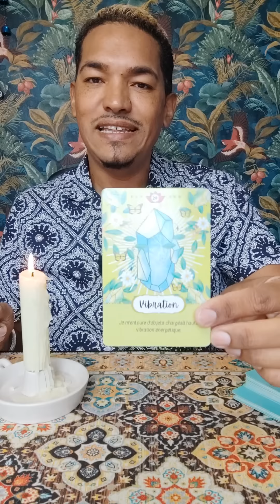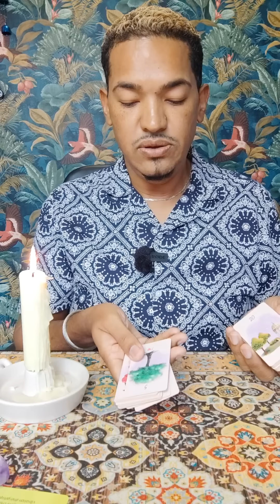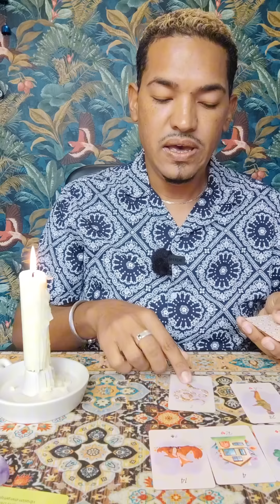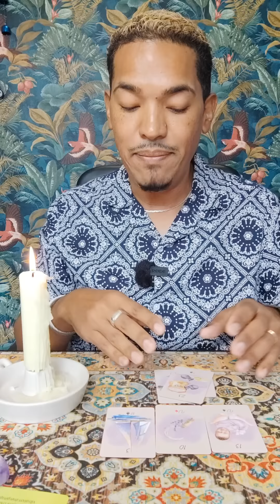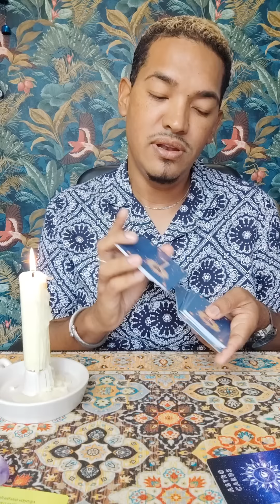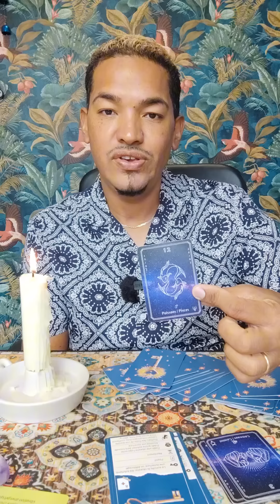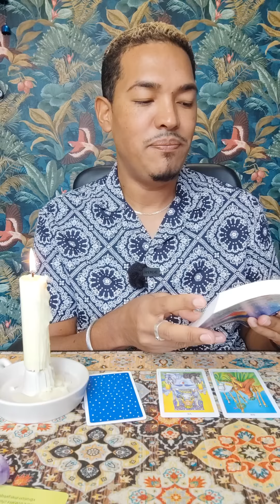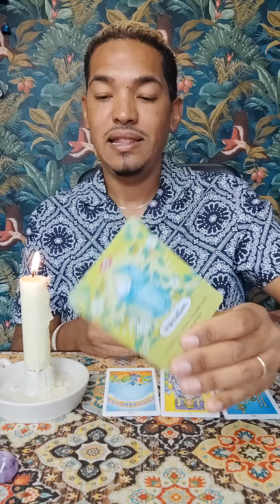HOROSCOPE & GUIDANCE #12-19novembre ⭐️Une semaine lumineuse vous attend🪔🪷🕉️✨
Dans cette vidéo, nous allons explorer les énergies qui seront présentes dans les prochains jours et comment vous pouvez les utiliser pour naviguer au mieux de votre potentiel

 👍Les jeux que je recommande pour apprendre et maîtriser le petit Lenormand:
Voici la liste des jeux que j’utilise dans cette vidéo:
MES ENCENS
- Encens mélange de Sauge pour la purification et le nettoyage énergétique
- Attirez la Chance et la Prospérité avec l’Encens à la Cannelle